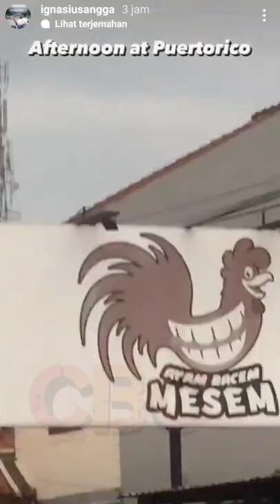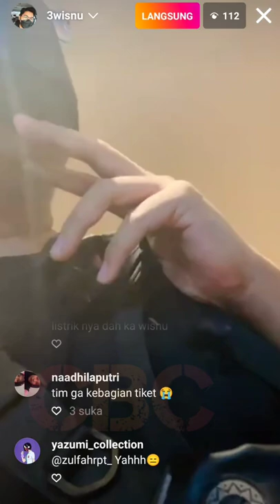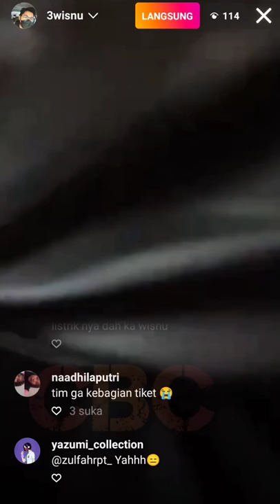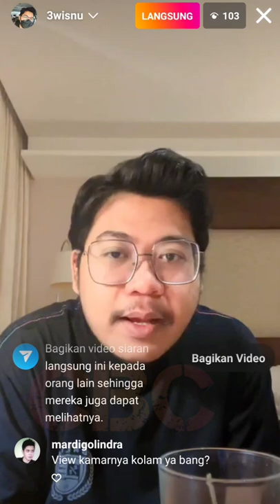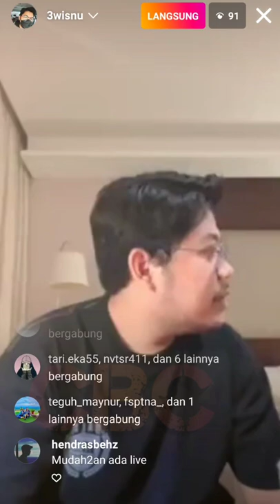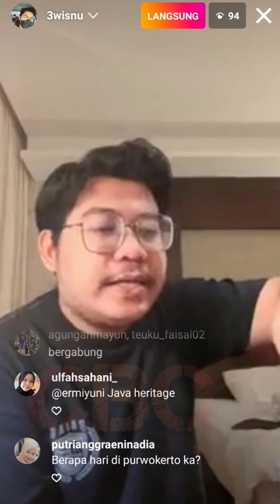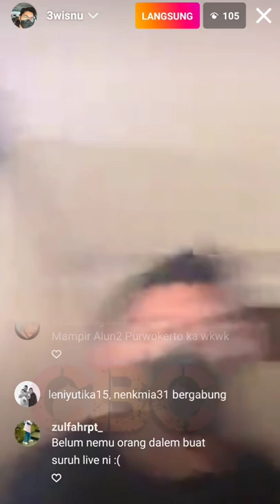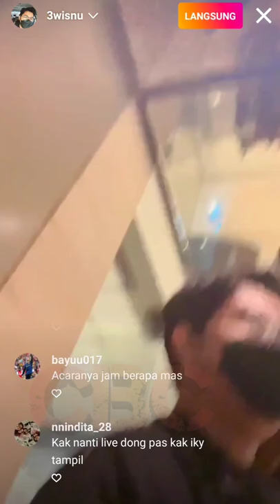Jelang Konser Rizky Febian di Auditorium UMP, pukul 21.30 WIB, Purwokerto Diguyur Hujan Deras🧐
Rizky Febian dijadwalkan manggung di Auditorium Universitas Muhammadiyah Purwokerto (UMP) malam ini, pukul 21.30 WIB. Diketahui saat ini Purwokerto dan sekitarnya saat ini diguyur hujan deras, smoga saat penampilan A'iky hujan sudah mulai rendah, Amin🤲. Slengkapnya di YouTube Channel Berbagi Cerita (CBC).